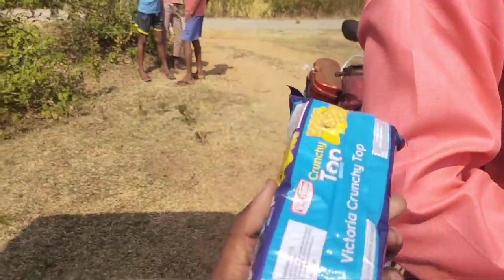ভভর ছ নাচ || new || newblog || manbhumexpress